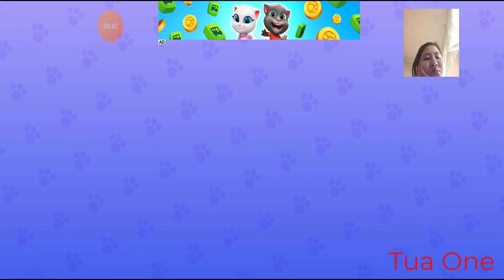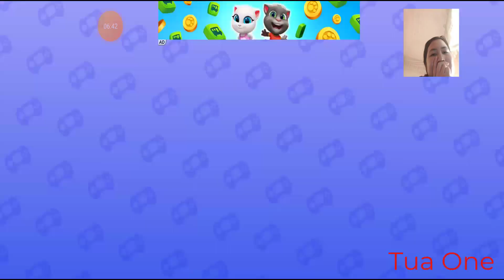My Talking Tom Friends 61 - Tua One